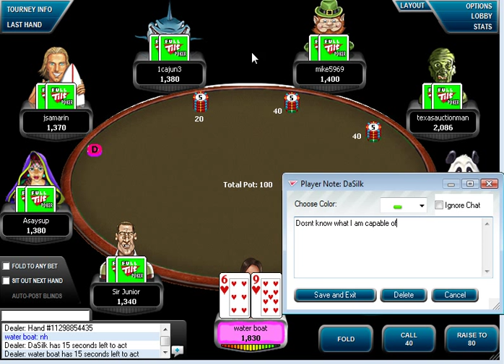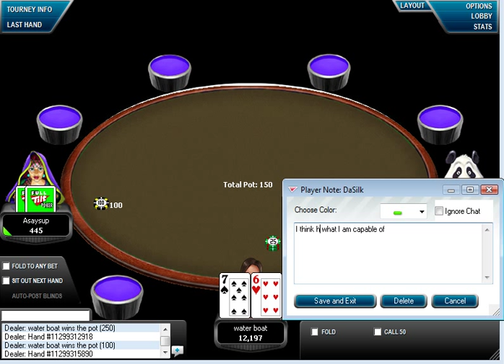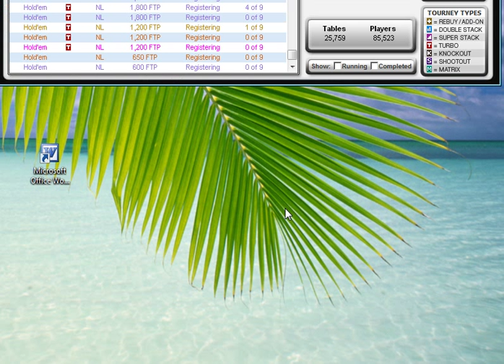Water Boat Poker Strategy Video: Changing Gears and Winning SNGs (#30)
Finally, after 2 years water boat has won his first SNG. It was not easy to win, the table was full of sharks, and water boat had to focus on changing gears. He shows you his hole cards, and you learn how to become a millionair just like him by playing onlien poker for 10 minutes a day.

Online Poker Millionaire Water Boat has returned from France. Poker strategy video #28 discusses the playability value of your hands. Can you play them? Its a tough question, and water boat answers it. Learn how to play poker with an erection as well as how to induce misclicks, and how to win more pots and make crazy bluffs. Some cool online pros are: Omgclayaiken Durrr Phil Golfond Tom Dwan WPT final table WSOP PAD poker after dark young kid teaches people how to build chip leads fast, as well as what to eat in order to prosper in poker. Part one of my latest online poker video, I play an MTT, and 9 handed SNG and a HU SNG. If you like poker chip tricks view my other video with Pokemon music in it. Keywords: Online Poker. Rigged in the butt. Play the LAGy way. And you will bang chicks all day. Phil Ivey David Benyamine Patrik Antonius (so sexy) None of these jokers have the skill to beat all stakes. Watch and learn from a true online poker pro. Biggest Pot in online poker history at the micro stakes. (And by biggest, I mean one of the biggest in a 100bb capped game) MTT SNG Tourny This guy crushes every game. David Benyamine, and Phil Ivey, all built up his bankroll.